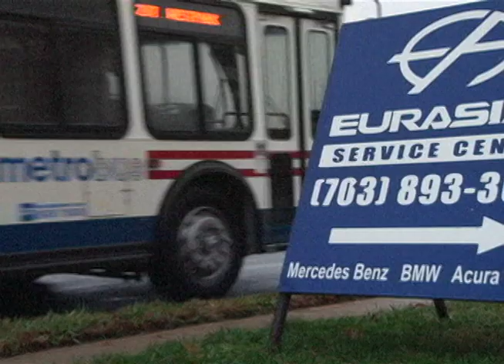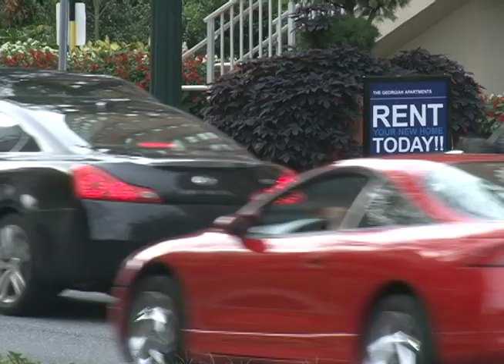Holiday Transportation Safety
As the holiday season starts, it's important to recognize hidden costs that can be avoided by taking an extra second to be safe.